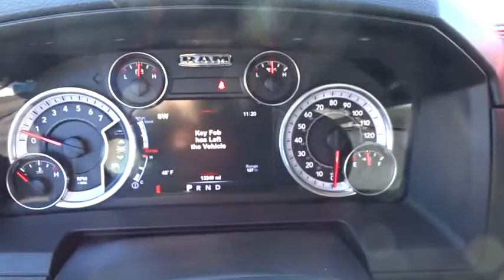2017 Ram 1500 Columbus, Lancaster, Central Ohio, Newark, Athens, OH C27780A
2017 Ram 1500

2840 N. Columbus St.

Recent Arrival! 2017 Ram 1500 Laramie Red CARFAX One-Owner. Clean CARFAX.brbrbrReviews:brbr  * Smooth-riding suspension provides plenty of comfort; excellent trio of engine choices; smooth and efficient eight-speed automatic transmission; Rebel 1500 off-road package offers extra capability; cabin is quiet and attractive; touchscreen interface is easy to use. Source: EdmundsbrbrbrProudly Serving: Dublin, Columbus, Westerville, Chillicothe, Dayton, Zenia, Springfield, Wilmington, Beavercreek, Marysville, Cincinnati, Cleveland, Lancaster, West Jefferson, Grove City, and all of greater Ohio.